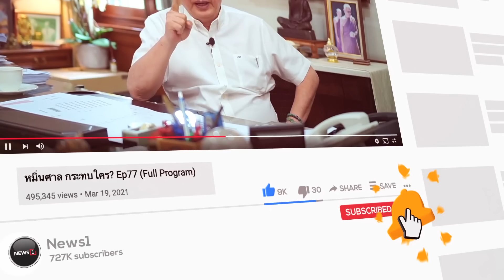นายกฯ บอกเสียบรรยากาศการหาเสียงหลัง "ชูวิทย์" ขโมยซีนรอถามจุดยืนกัญชา NewsHour 20-04-66 ช่วง3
นายกฯ บอกเสียบรรยากาศการหาเสียงหลัง "ชูวิทย์" ขโมยซีนรอถามจุดยืนกัญชา  NewsHour 20-04-66